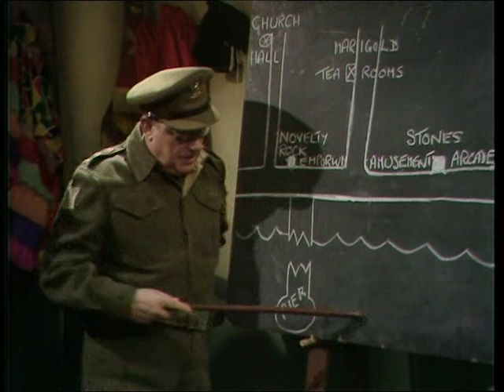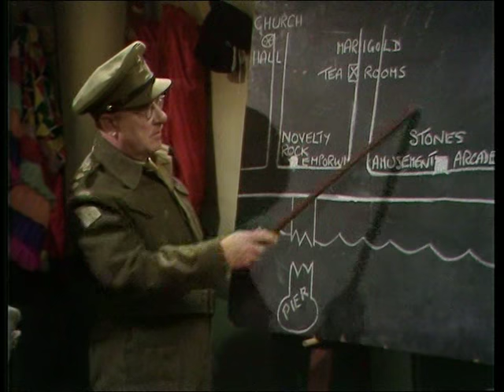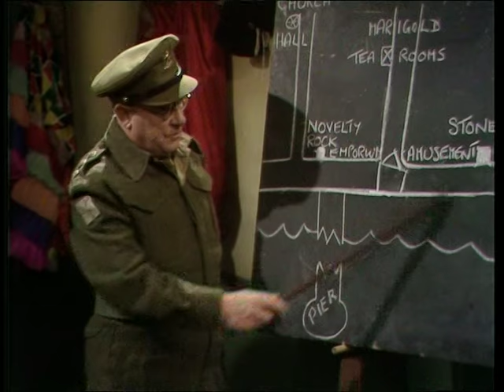Dad's Army - Sgt. Save My Boy! - ... at the Marigold Tea Rooms they used to fill the buns...